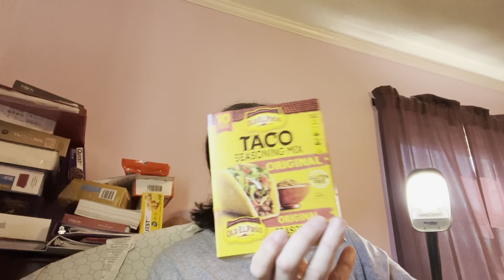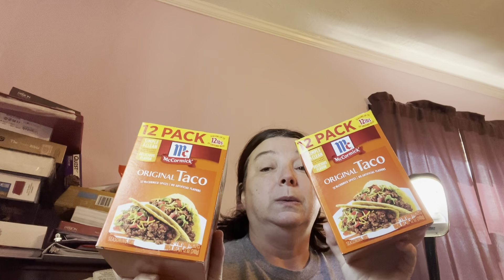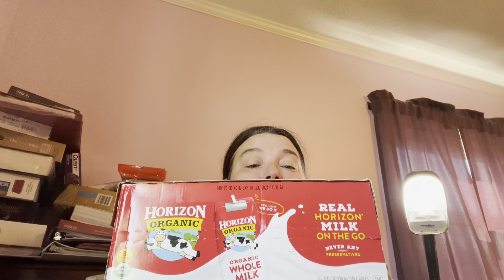Sam’s Club Haul (Shipped)